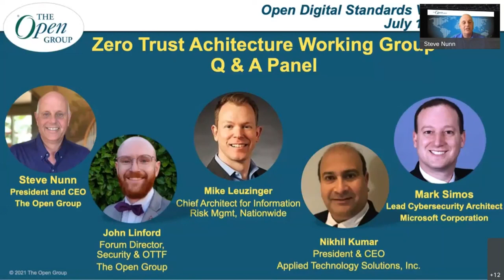Q&A Panel: Zero Trust Architecture Working Group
The speakers from this session will answer questions asked during their presentations and discuss them together.

About the Speakers:

Nikhil Kumar represents the Architecture Forum as ZTA Working Group Co-Chair. Nikhil is President and Founder of ApTSi (Applied Technology Solutions, Inc.) a visionary organization creating the future of technology solutions. Nikhil is an industry thought leader in SOA, Cloud Computing, Security, IOT, Precision Medicine, Healthcare and FinTech. At ApTSi, Nikhil defines corporate strategy, and business development, drives its SOASense™, SOAReality™, ZTaaS™ and ApMED™ product lines, and consults to key clients with extensive experence in the Healthcare, Insurance, Utlity, Finance and Manufacturing sectors.

Nikhil has been actively engaged in the setup and implementation of Enterprise Architecture practices, setting and guiding Digital Transformation programs, leading enterprise security initiatives (such as PCI Compliance) and the build out of Security Architectures. An Engineer and  Computer Scientist with a passion for biology, Nikhil has pursued his passion with a lifetime of focus on Security, Information, and Computer Architecture.

John Linford is the Forum Director of The Open Group Security Forum and Open Trusted Technology Forum. As staff at The Open Group, John supports the leaders and participants of the Security Forum in utilizing the resources of The Open Group to facilitate collaboration and follow The Open Group Standards process to publish their deliverables. Prior to joining The Open Group in June 2019, John worked as a Lecturer for San Jose State University, teaching courses in Economics.

John is Open FAIR™ certified and was the lead author of the Open FAIR Risk Analysis Process Guide (G180), which offers best practices for performing an Open FAIR risk analysis with an intent to help risk analysts understand how to apply the Open FAIR risk analysis methodology.

Mike Leuzinger is Chief Architect for Information Risk Management at Nationwide.

Mark Simos Lead Cybersecurity Architect, Microsoft.
Mark Simos represents the Security Forum as ZTA Working Group Co-Chair. Mark is Lead Cybersecurity Architect for Microsoft where he leads the development of cybersecurity reference architectures, best practices, reference strategies, prescriptive roadmaps, and other guidance to help customers rapidly secure their organizations in the digital age. Mark focuses on helping organizations meet both their cybersecurity and digital transformation goals by combining lessons learned from cybersecurity incident investigations and Microsoft’s experience operating and protecting hyper-scale cloud services.

Mark has presented numerous conferences including Black Hat USA, RSA Conference, Gartner Security & Risk Management, Microsoft BlueHat, Microsoft Ignite, and Financial Executives International. Mark leads the development of cybersecurity reference architectures, best practices, reference strategies, prescriptive roadmaps, and other guidance to help customers rapidly secure their organizations in the digital age.